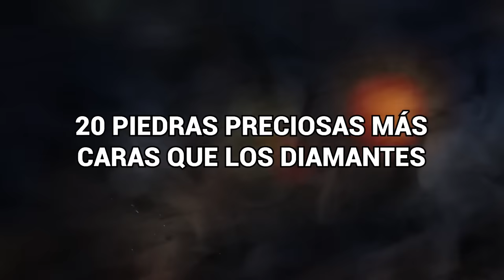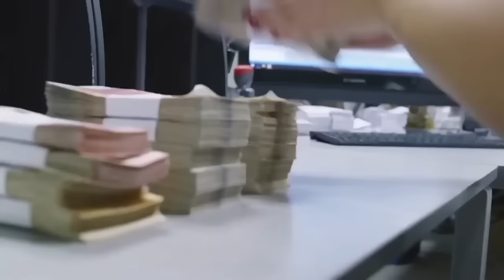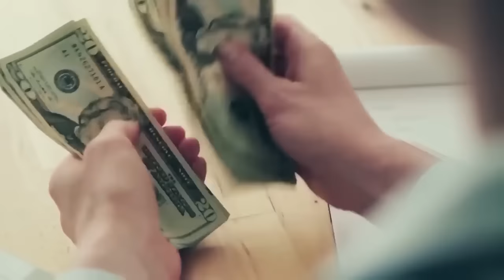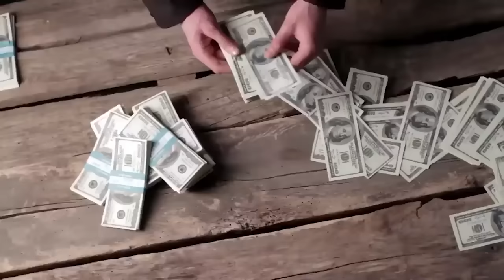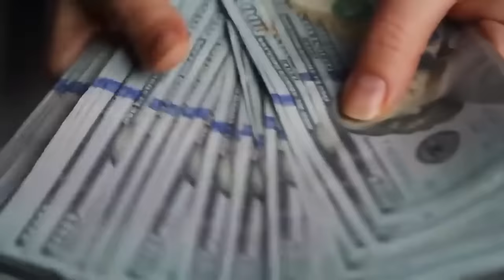Si Encuentras Esta Piedra En Una Serpiente, Serás Millonario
La mayoría de los que no sabemos consideramos que los diamantes son la roca más valiosa del mundo. Pero ésa no es la opinión de los expertos. De hecho, hay muchísimas rocas brillantes que cuestan una fortuna mucho mayor de la que imaginas. Estas Son
 20 Piedras Preciosas Más Caras Que Los Diamantes.